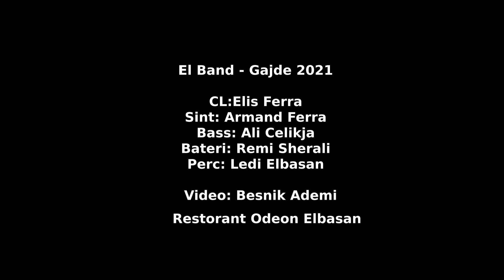EL Band - Gajde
Artist: EL Band - Gajde
Clarinet: Elis Ferra
Sint: Armand Ferra
Bass: Ali Celikja
Drums: Remi Sherali
Percusion: Ledi Elbasan
Video: Besnik Ademi
Support: Restorant Odeon Elbasan